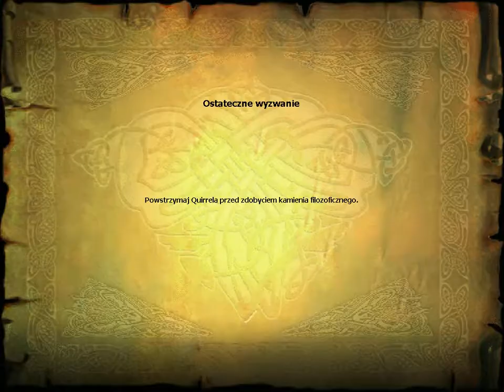Let's PLay Harry Potter i Kamień Filoozoficzny odc.22 Bawimy się Eliksirami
Dwudziesty DrugiOdcinek z serii . Podoba się Odcinek! Kliknij w dzwoneczek! Napisz Komentarz! łapkę w górę! Do zobaczenia i usłyszenia w moich filmach. Pozdrawiam EliminacjaPL.

Mój Discord

Mój Discord